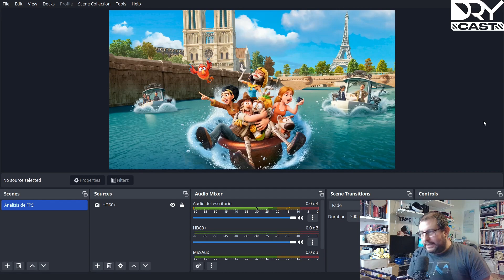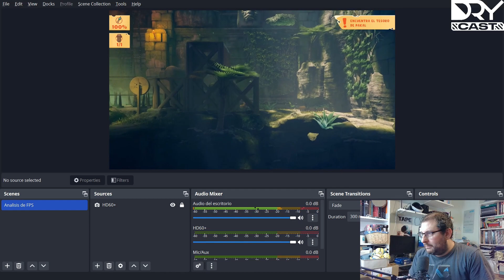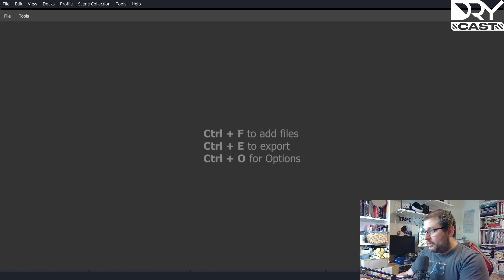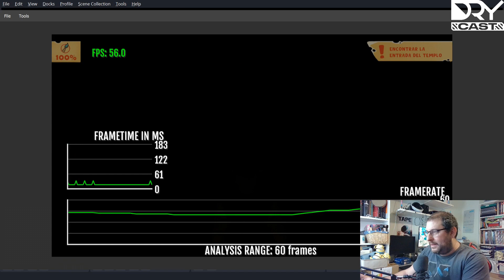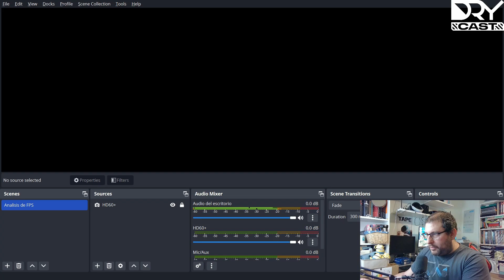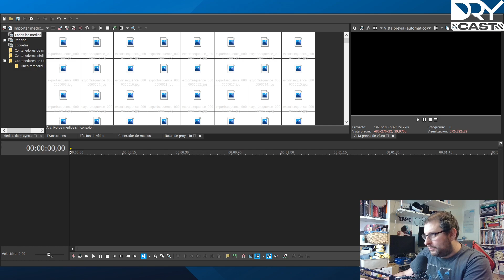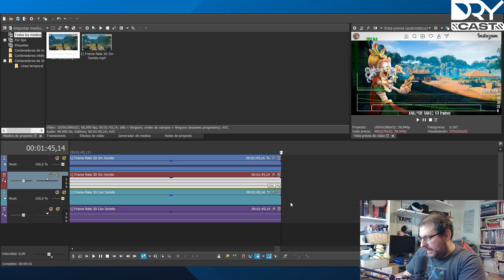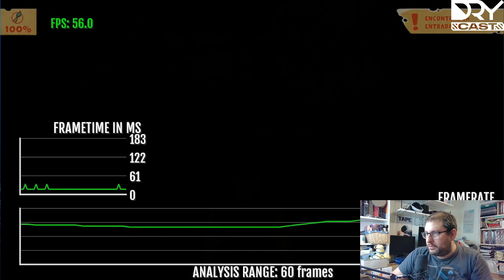Cómo se ha hecho el Análisis Técnico de Tadeo Jones: La Tabla Esmeralda | Gammera Nest - PSTalents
Os dejamos aquí el "making of" del Análisis Técnico de Tadeo Jones: La Tabla Esmeralda, de Gammera Nest, para la plataforma PS5.

Creo que es interesante a nivel divulgativo.